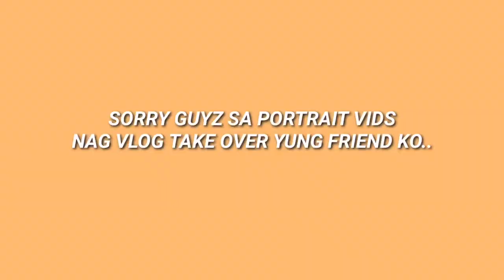QUARANTINE WEDDING NAG BRIDES MAID AKO!! MA. ELENA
hi guys! im Ma Elena Canencia from Ormoc City, Leyte

Hi mga ka berks, thanks for dropping by, heres another vlog quarantine wedding of my friend  :)